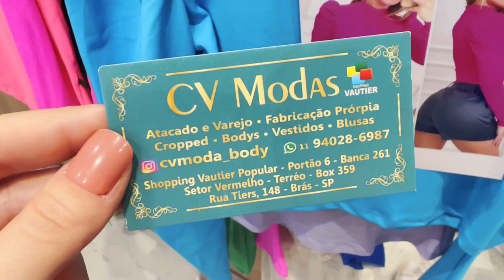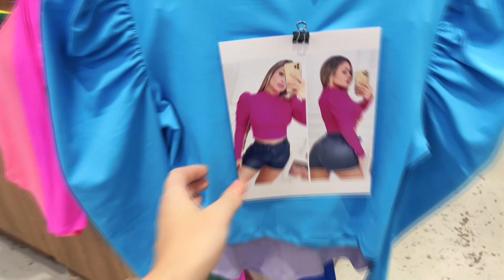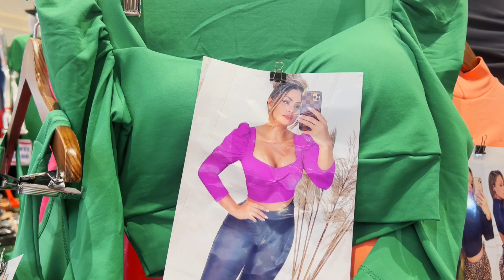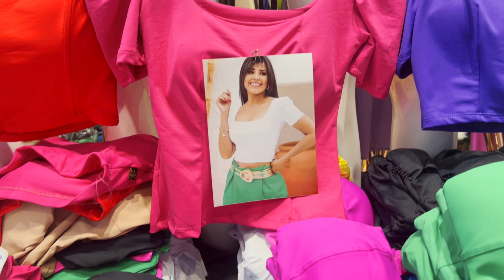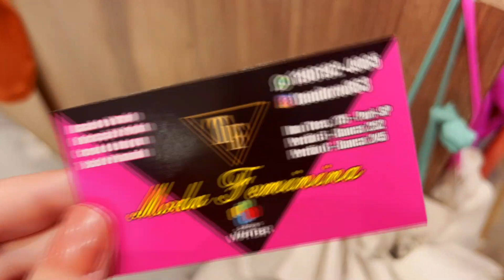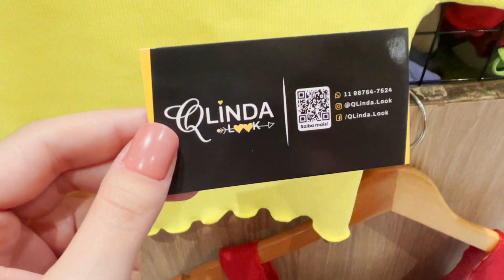BRÁS - CROPPEDS BARATOS - TOUR BANCAS SHOPPING VAUTIER ♥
Oieee, então o vídeo de hoje é de BRÁS - CROPPEDS BARATOS - TOUR BANCAS  SHOPPING VAUTIER ♥

Mostrei para vocês várias bancas que ficam dentro do shopping vautier. Tem muita roupa incrível com precinhos mega acessíveis.

BRÁS - TOUR BANCAS - SHOPPING VAUTIER